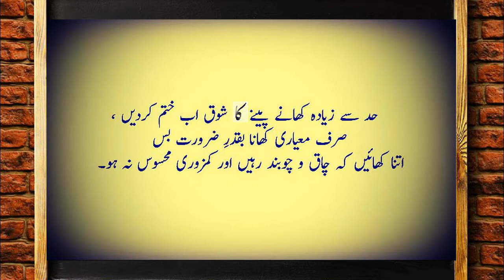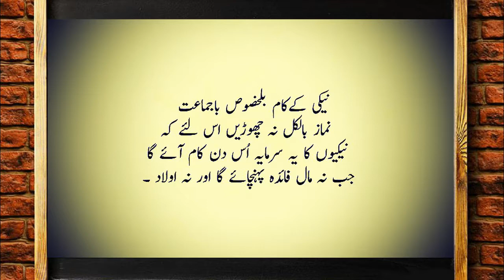Red Alert for People Above 35 Years old of Age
Dear Sir Faisalabad